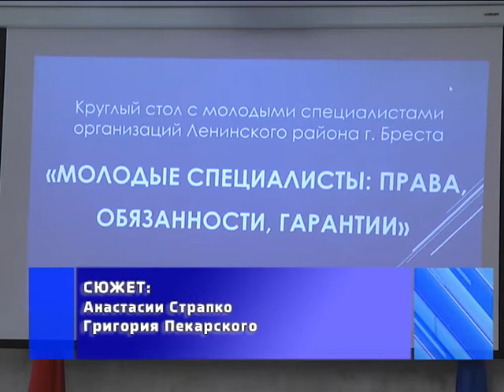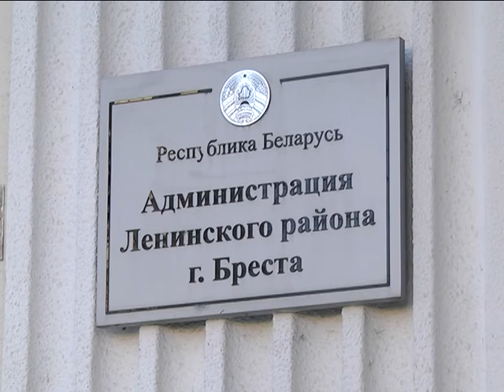2018-11-09 г. Брест. Встреча с молодыми специалистами. Новости на Буг-ТВ.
Встречу с молодыми специалистами провели накануне в администрации Ленинского района областного центра. Первая работа – источник серьёзного стресса для человека. Даже при условии, что дело ему по душе и есть желание трудиться. Влиться в коллектив, освоить тонкости рабочего процесса, а, зачастую, ещё и устроиться на новом месте жительства – всё это молодым специалистам, конечно, под силу и самим, но помощь лишней не бывает. На мероприятии, состоявшемся накануне, представители администрации отвечали на интересующие и проблемные вопросы, а также рассказали о правах, обязанностях и гарантиях для работающей молодёжи.